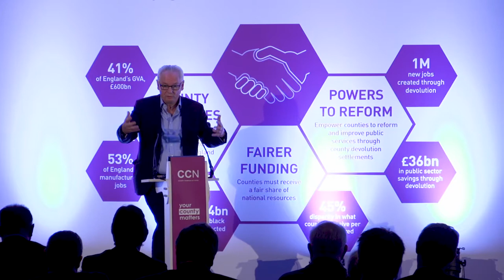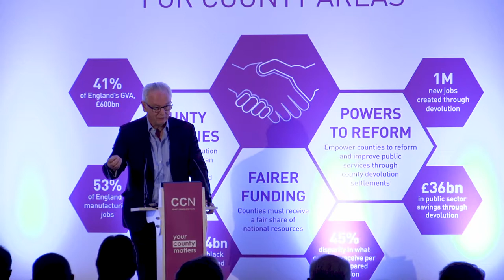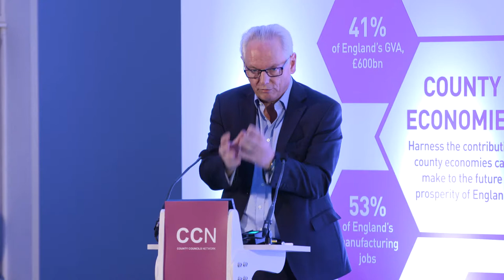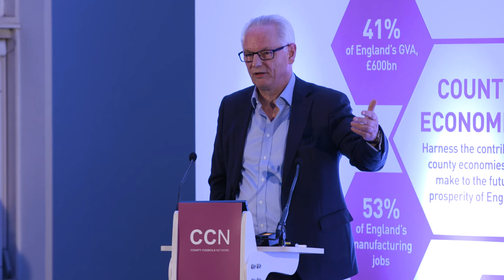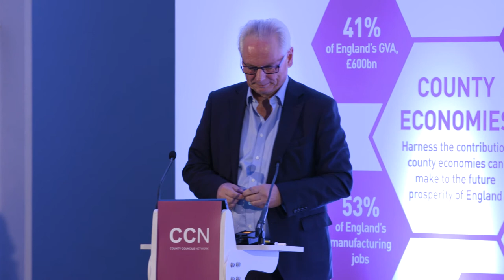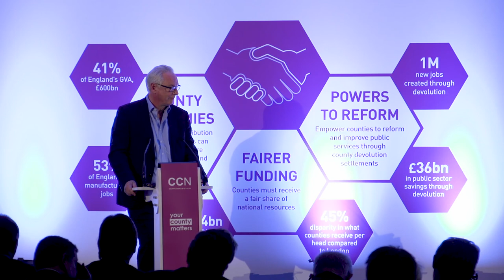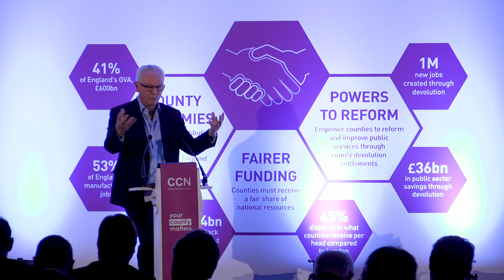CCN Conference 2017: Lord Maude of Horsham - Working With the Civil Service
Lord Maude of Horsham at CCN Conference